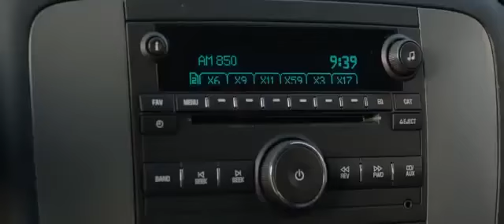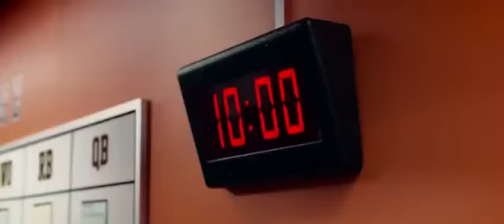A Grande Escolha - Trailer Legendado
Saiba mais sobre o filme:
A Grande Escolha conta a história do gerente geral do time de futebol americano Cleveland Browns, Sonny Weaver (Kevin Costner), que luta para conseguir o melhor jogador para sua equipe.  Ele rapidamente precisa decidir se sacrificará tudo para perseguir a perfeição, enquanto as divisões entre vida pessoal e profissional desaparecem no Draft Day, dia da escolha dos jogadores para o campeonato.